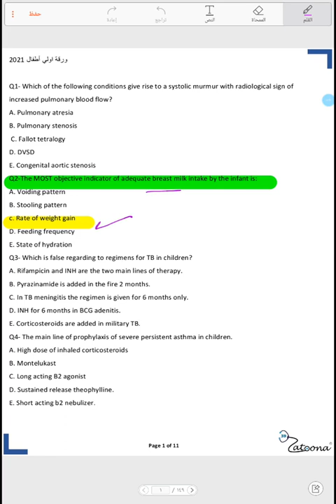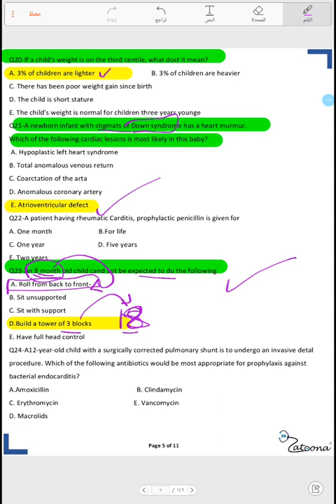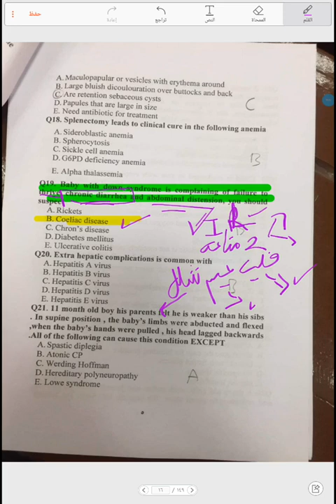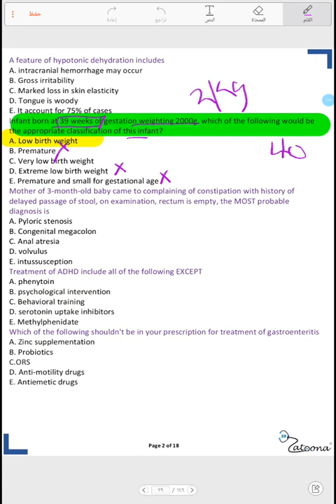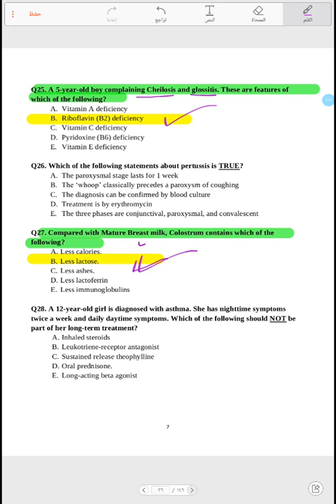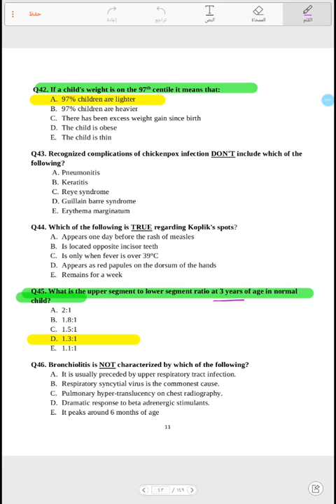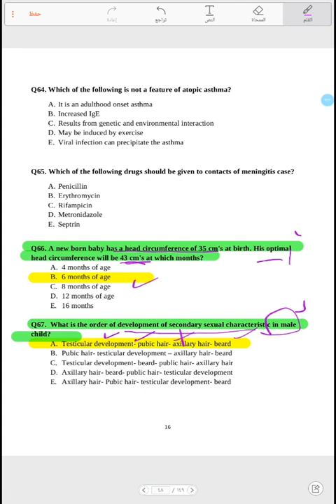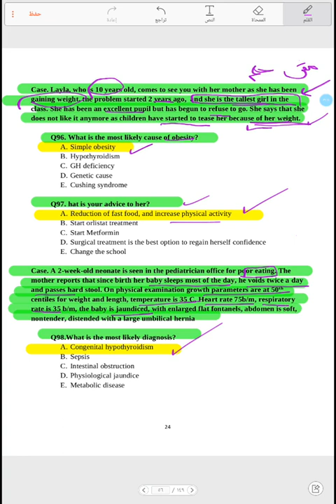exams part 1🥂